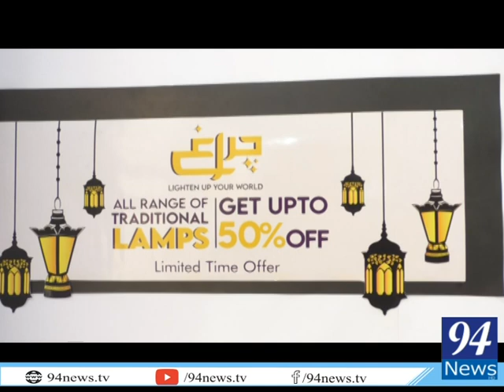Art and design exhibition GC women university Faisalabad